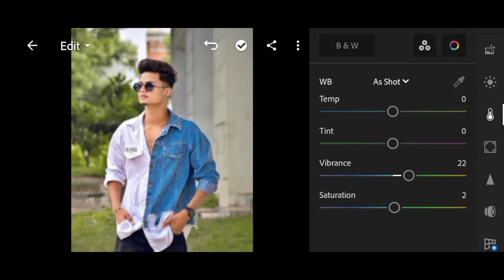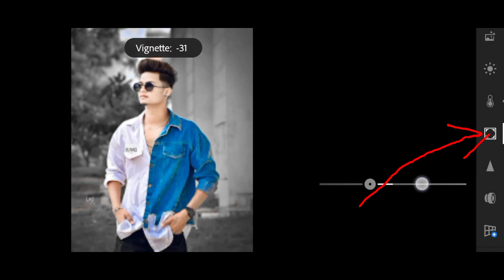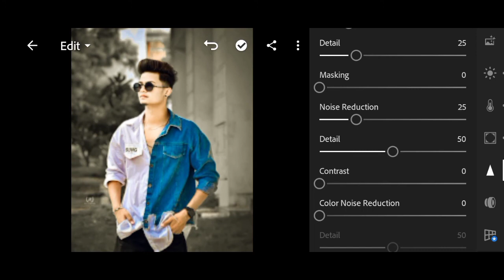Dark tone photo editing / Lightroom color grading tricks / Lightroom photo editing / photo editing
1 Lightroom photo editing
2 Lightroom color grading tricks
3 Lightroom color retouching
4 Lightroom background color change
5 Lightroom edit photo
6 photo editing in Lightroom